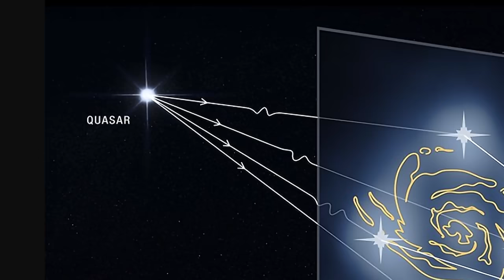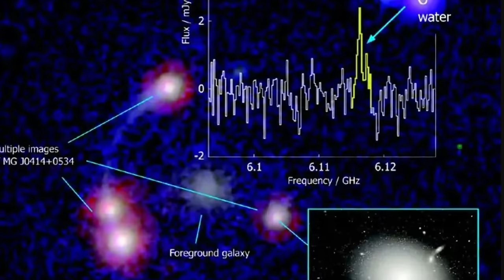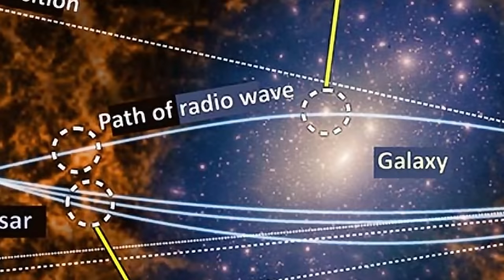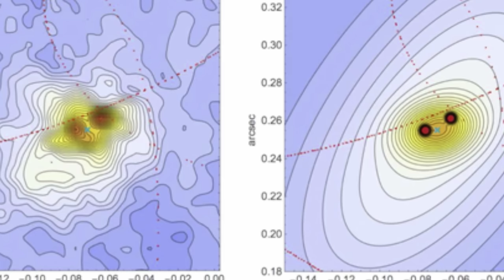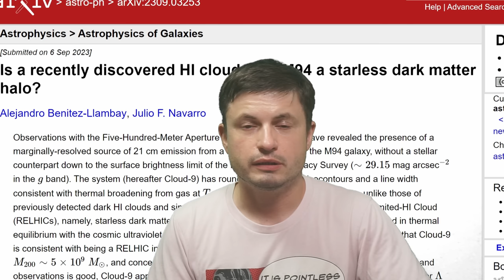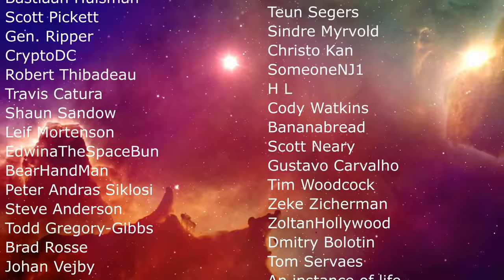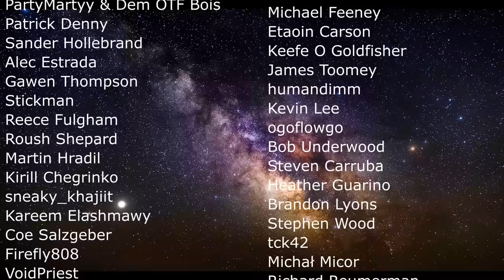Strange Dark Matter Discoveries: Weird Blobs, Failed Galaxies and Haloes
Hello and welcome! My name is Anton and in this video, we will talk about dark matter

0:00 Dark matter updates
2:00 Gravitational lensing evidence
3:10 New observations and new clumps found
5:10 Predicted by modern theories
5:40 Cloud 9 - another strange clump - failed galaxy?
6:50 How galaxies probably started
8:00 Quasars and their strange haloes
10:00 New study and evidence
10:50 Potential issues?

Images/Videos:
Milde Science Communication/HST Archive data/CFHT/J-C Cuillandre/Coelum
ALMA (ESO/NAOJ/NRAO), K. T. Inoue et al.